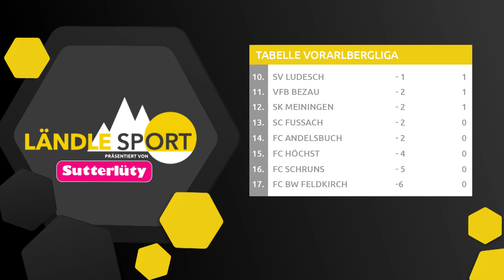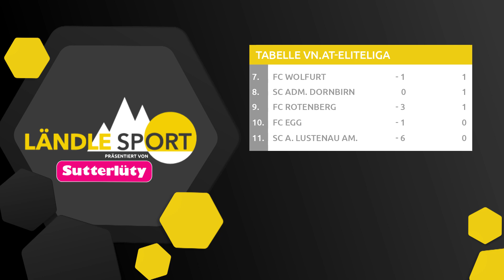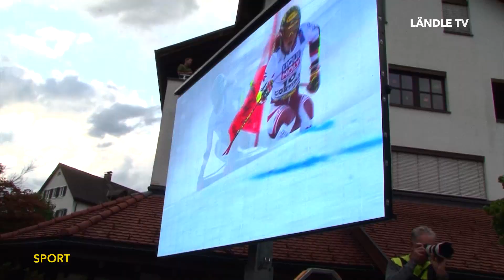LÄNDLE SPORT | KW 30 2021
Es wieder soweit: LÄNDLE SPORT - immer montags, 20 Uhr.

Heute ist Markus Burger zu Gast im Studio bei Felix Streibert: Der „Bregenz Handball“-Trainer im Talk über Neuzugänge und bekannte Gesichter, Ziele der Mannschaft sowie das neue Ligaformat.

Außerdem bei LÄNDLE SPORT:
Medaillenfeier für Liensberger Katharina
Fußball-Highlights: Vorarlbergliga & vn.at-Eliteliga

LÄNDLE SPORT: Sporthighlights, spannende Interviews und Neuigkeiten aus dem Profisport bis hin zu Amateur- und Schulsport – für s’Ländle und d’Lüt.
Schalten Sie ein: Jeweils montags um 20 Uhr.